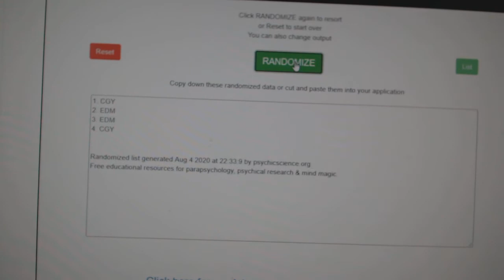Multi Randoms - C&C GB #12,103